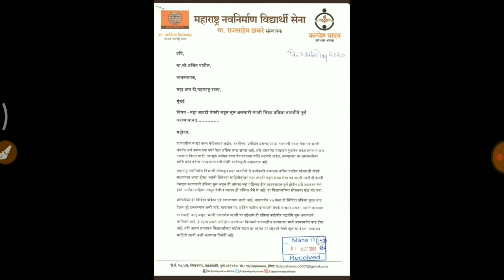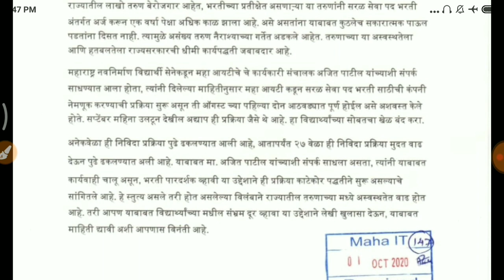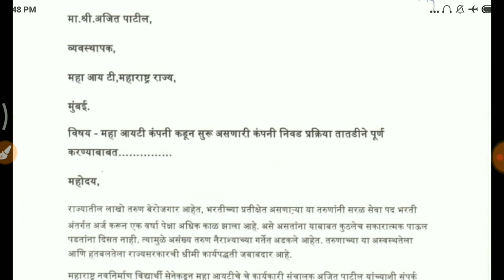MahaIT Tender Update Today | संचालक अजित पाटील कंपनी निवडीबाबत काय म्हणाले? | Police Bharti Update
Police bharti सर्व व्हिडियो एका क्लिक मध्ये इथे बघा -